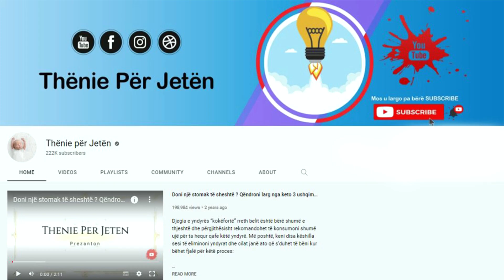Keni probleme me gjunët dhe vuani nga Artriti? Njihuni me kurat natyrale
Sëmundja mund të mbahet nën kontroll nëpërmjet hapave të duhur të cilët mund t’i degjoni ne keto video. Nëse ju jeni qoftë edhe 4 kilogramë mbi peshë, gjuri dhe kyçet e tjera në trup do të ndiejnë tre deri në gjashtëfishin e saj. Aktiviteti fizik ofron ofron një sërë përfitimesh për personat që vuajnë nga artriti. Barishtet më të shëndetshme janë spinaqi dhe barishtet e egra të cilët mund të kombinohen shumë mirë me arrat dhe bajamet.

The disease can be kept under control through the right steps which you can listen to in these videos. If you are even 4 kilograms overweight, your knee and other joints in the body will feel three to six times that. Physical activity offers a number of benefits for people with arthritis. The healthiest herbs are spinach and wild herbs which can be combined very well with walnuts and almonds.